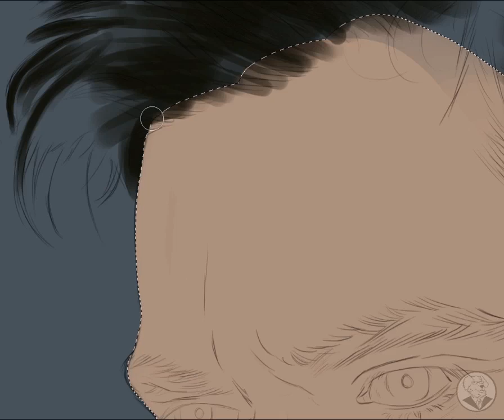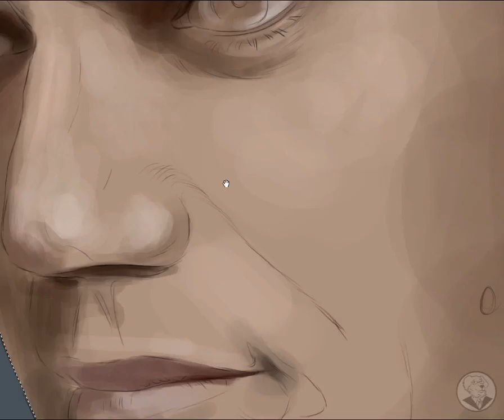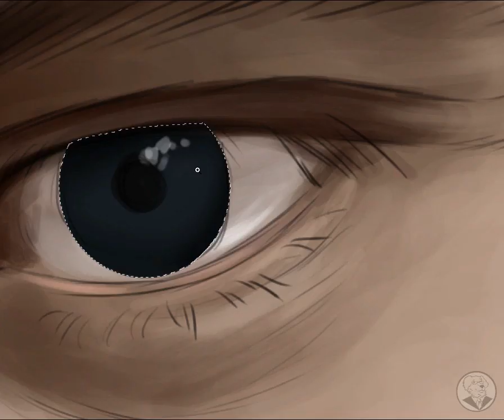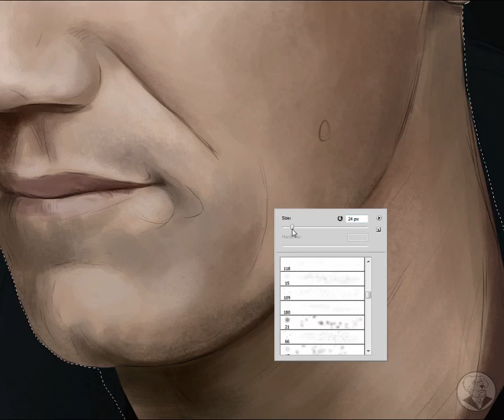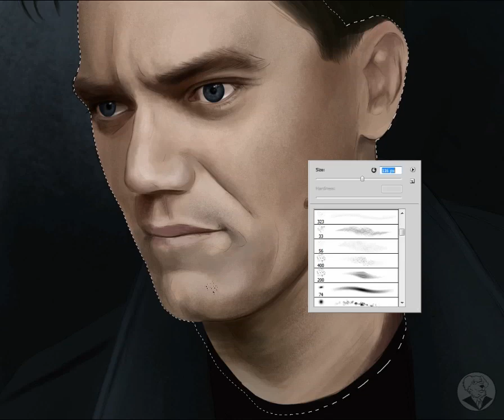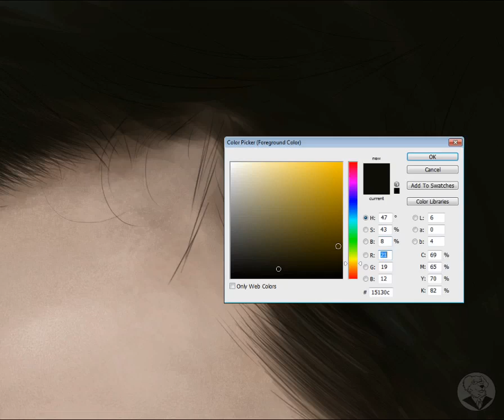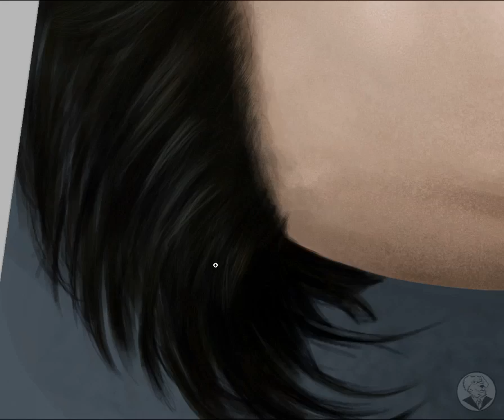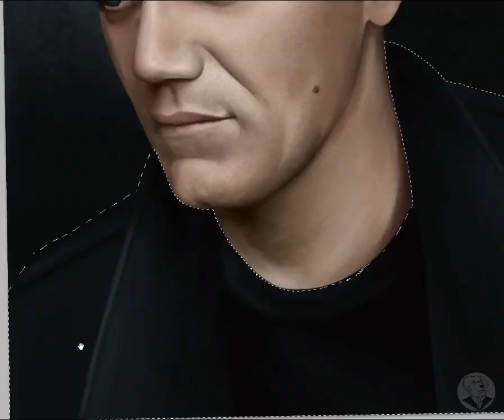Photoshop Painting Walkthrough (Michael Shannon- Portrait)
A walkthrough of a Digital Painting created in Adobe Photoshop CS5.